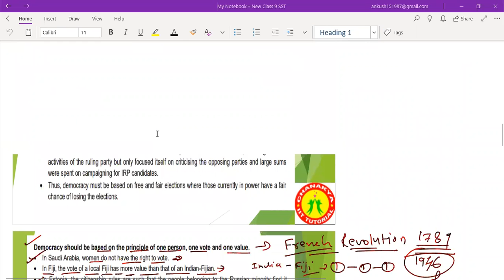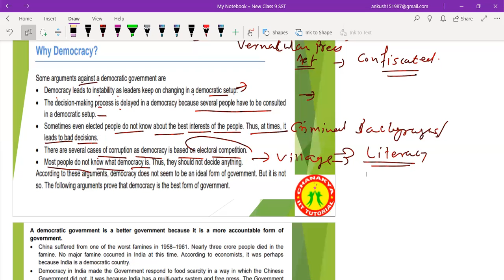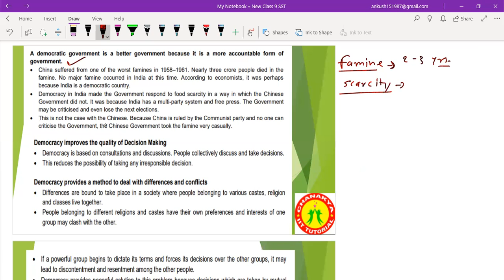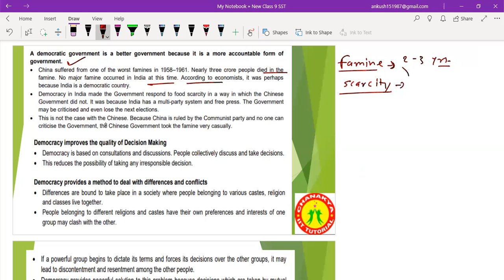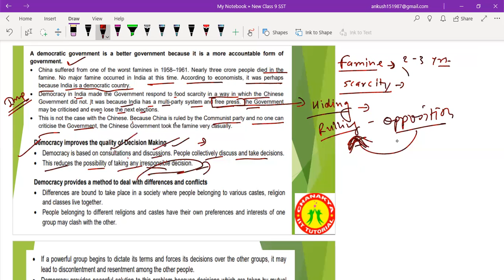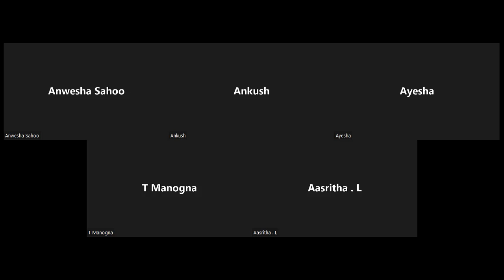Class 9 Political Science What is Democracy Why Democracy Lecture 2